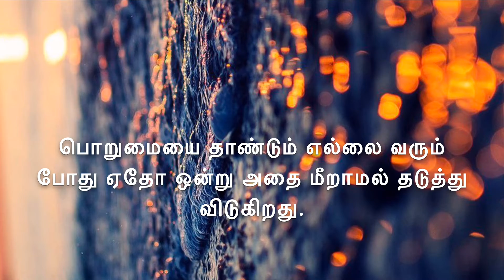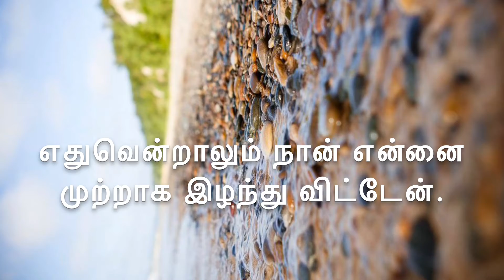என்னை நான் ஏமாற்றி வாழும் இந்த பொய் வாழ்வில் என் புன்னகை உண்மை இல்லை - neduntheevu mukilan kavathi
Tamil kavathi 2019
Tamil kavathi
2019 Tamil kavathi
Neduntheevu mukilan kavathi video
Tamil kavathi video
Video voice kavathi